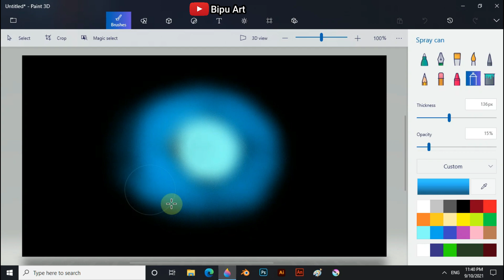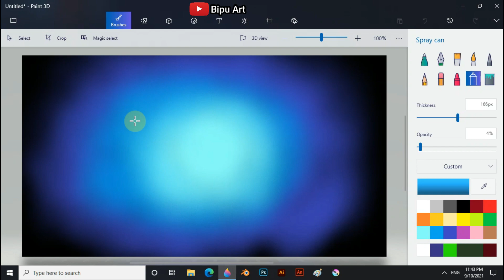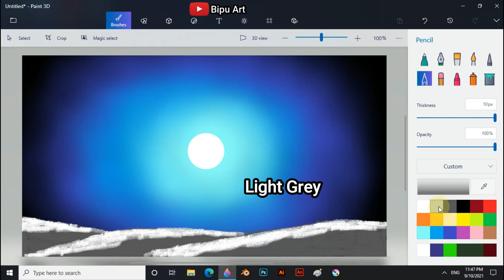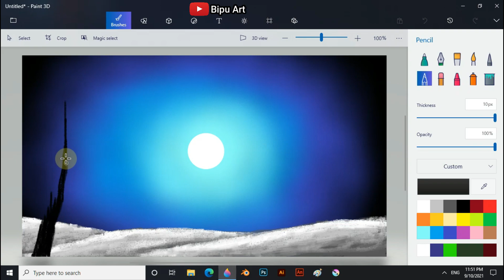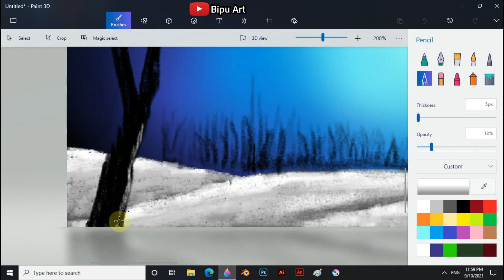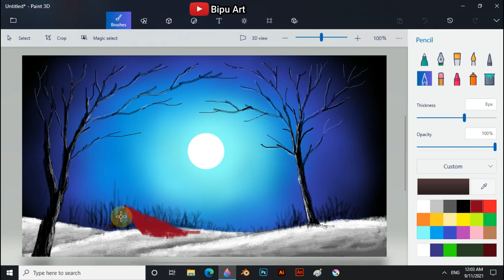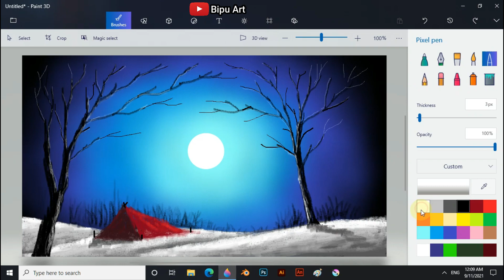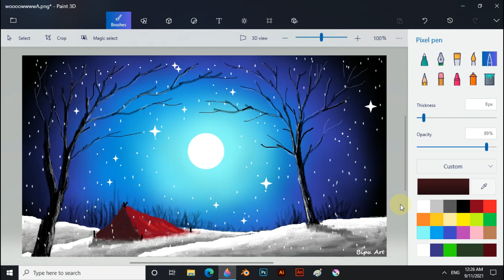How to Draw - in computer| Paint 3D tutorial | scenery drawing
Paint 3D tutorial  by Bipu Art

scenery drawing

Night Scenery drawing on Paint 3D